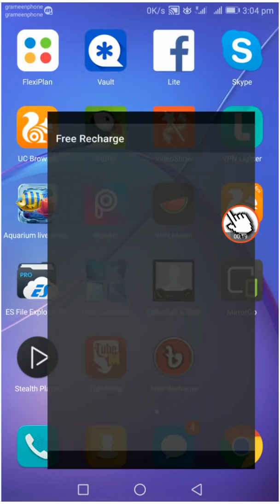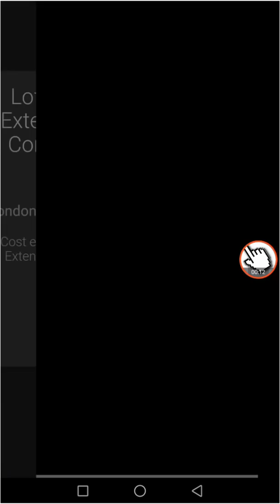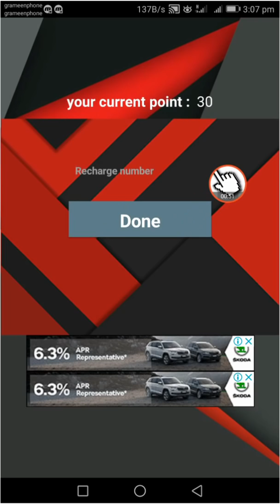Free Recharge নিন আনলিমিটেড। নতুন apps থেকে।